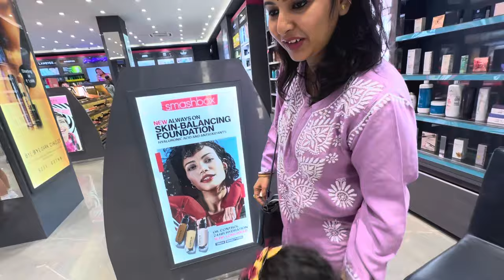Shopping করতে গিয়ে মা-মেয়ে Makeover নিয়ে ফিরলাম..! 😍